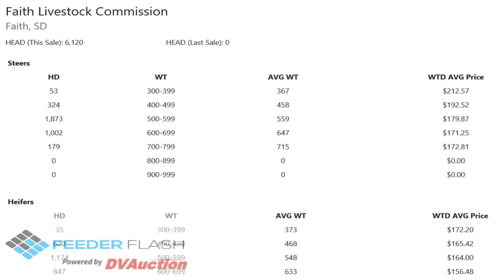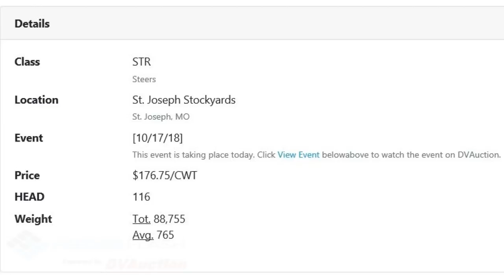Feeder Flash 10/18: Nation Divided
Daily Cattle Market Report for Thursday October 18, 2018